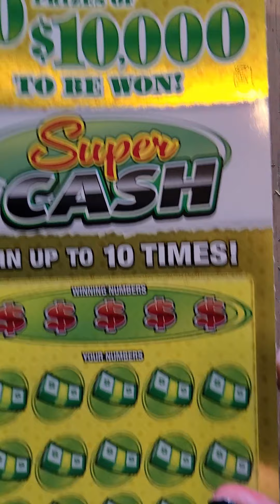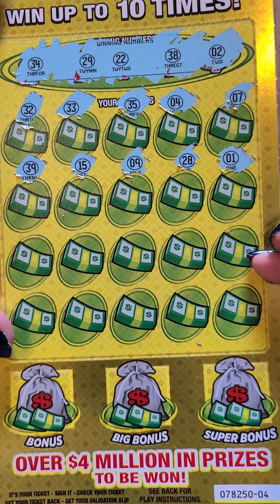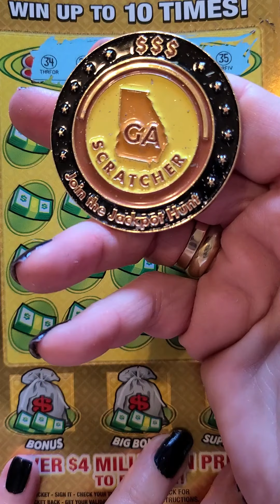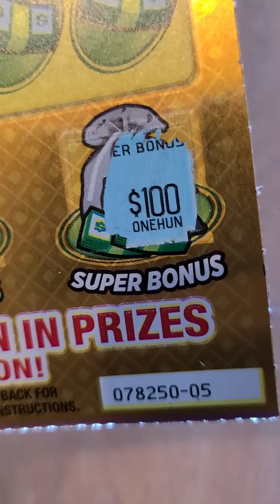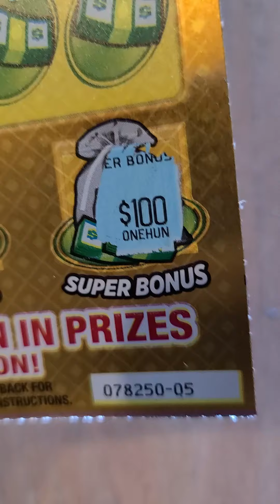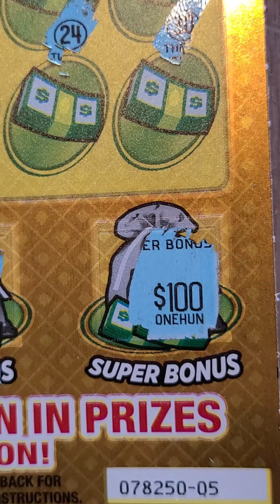💥💥🌭SUPER CASH BOOM 💥💥🌭 DAY 3